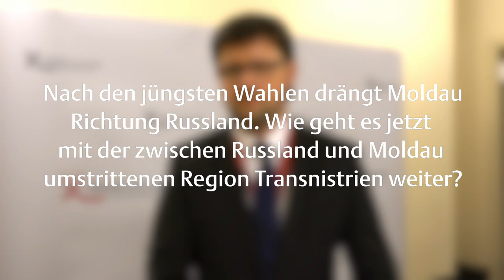Andrei Popov: »Unser Land ist leider sehr gespalten«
Die Menschen verlassen die Republik Moldau zu Hunderttausenden. Geldwäsche und Korruption sind an der Tagesordnung, die Politiker haben die Wähler enttäuscht. Im November 2016 wurde erstmals seit 20 Jahren ein Präsident per Direktwahl bestimmt. Der ehemalige moldauische Botschafter Andrei Popov sprach am Rande des Berliner Forums Außenpolitik mit der Körber-Stiftung über die Erwartungen, die nun auf Präsident Igor Dodon lasten.